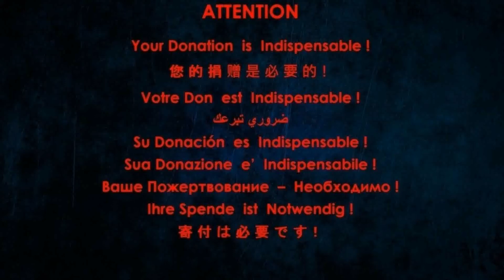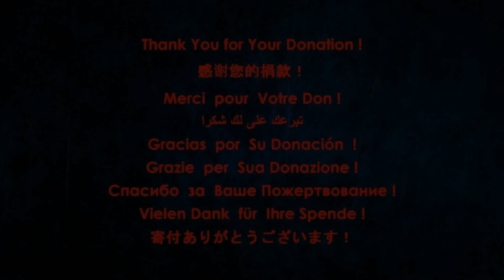Henry Purcell - Rondo in D minor p.II (Piano version)